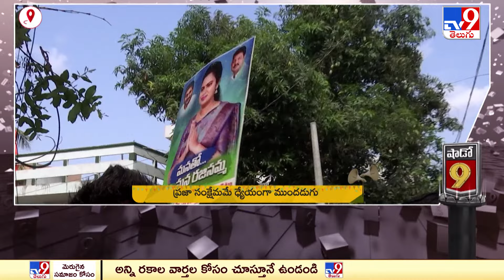Shadow 9 : Special Interview With Guntur West YCP MLA Candidate Vidadala Rajini | AP Election 2024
Shadow 9 : Special Interview With Guntur West YCP MLA Candidate Vidadala Rajini | AP Election 2024 - TV9